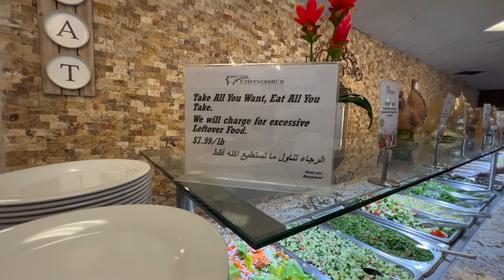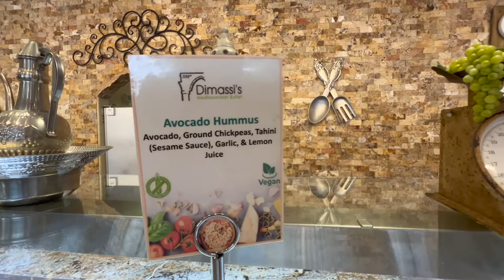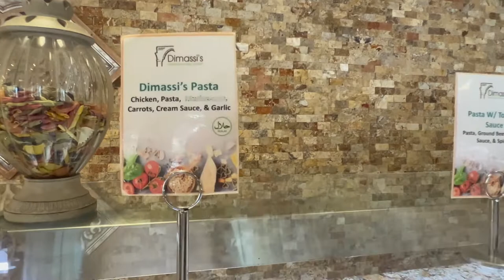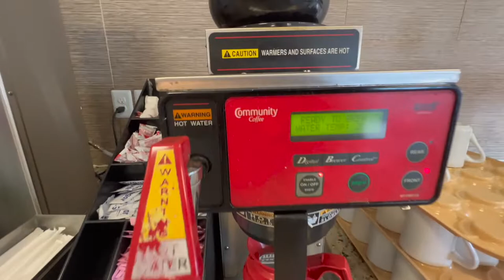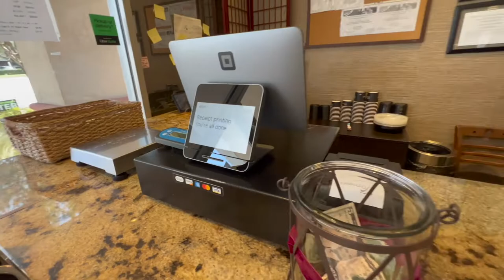🥗 GIANT Mediterranean Buffet In America 🇺🇸